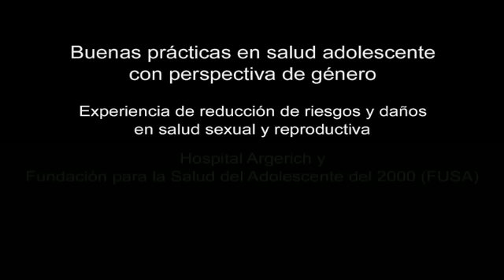Buenas Prácticas en Salud Adolescente - Experiencia Hospital Argerich - II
Marzo 2010.- La Organización Panamericana de la Salud (OPS/OMS) reconoció como buena práctica el trabajo del Servicio de Adolescencia del Hospital Cosme Argerich y la Fundación para la Salud Adolescente 2000 (FUSA 2000), de Buenos Aires, Argentina, por su contribución a mejorar la salud de los y las adolescentes y jóvenes con perspectiva de género.
La experiencia del Argerich, junto a otras de El Salvador y Brasil, fue seleccionada en el marco del III concurso regional en esta materia organizado por la oficina regional de la Organización Mundial de la Salud, del que participaron 71 proyectos de 19 países de las Américas.
Las iniciativas probaron mejorar la sobrevivencia maternal y neonatal, la salud sexual y reproductiva adolescente y la salud y la igualdad de género para adolescentes.
En ese sentido, Mirta Roses, directora de la OPS, señaló que las experiencias "demuestran que la mortalidad materna --que en promedio es de 63,7 por 100.000 nacidos vivos, aunque fluctúa entre el 8,8 en Canadá y 630en Haití- es menor cuando las mujeres tienen mayor acceso a métodos de planificación familiar", y destacó que la mortalidad materna "permanece como un problema de salud evitable" en la región.
El Servicio de Adolescencia del Argerich "atiende por año 15 mil consultas de adolescentes de 10 a 20 años de los barrios de Barracas, San Telmo y La Boca, que son los más empobrecidos de la ciudad y tienen una tasa de embarazo adolescente casi similar a la de las provincias más pobres del país", describió Enrique Berner, jefe del Servicio.
Viviana Medina, coordinadora del Área Clínica, destacó que la atención comienza con talleres en la sala de espera donde un equipo interdisciplinario, conformado por psicólogas y trabajadoras sociales, entre otros, realiza actividades con los chicos y adultos que aguardan ser atendidos. Desde 2002, se realizaron 514 talleres en la sala de espera para 5700 chicos y casi 2000 adultos acompañantes.
Para Fernando Zingman, coordinador del Programa Nacional de Salud Integral en la Adolescencia, del Ministerio de Salud argentina, la metodología de sala de espera amigable del hospital es "una manera de intervenir en la cultura y emociones de las personas y de esa manera llegar al cuidado de su salud".
"El objetivo principal de los talleres es que los adolescentes sepan que tienen derecho a la salud y a la salud sexual y reproductiva y que sepan que pueden consultar aunque no estén enfermos", contó Clara, una de las coordinadoras de los talleres.
El reconocimiento otorgado se enmarcó en las celebraciones por el Día Internacional de la Mujer 2010. La directora de la OPS entregó las distinciones el 12 de marzo en una ceremonia en Washington, DC, Estados Unidos. Según Roses, "las desigualdades de género continúan impidiendo lograr el máximo nivel de salud" para las mujeres en las Américas, inequidades que "son más lacerantes en las poblaciones más vulnerables, como mujeres en situación de pobreza, indígenas, afrodescendientes, adolescentes y habitantes rurales".